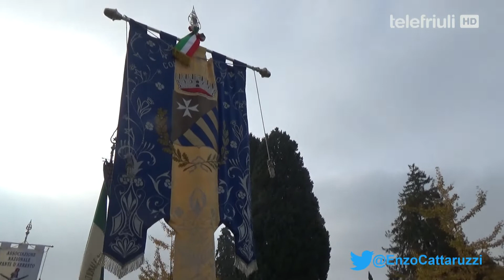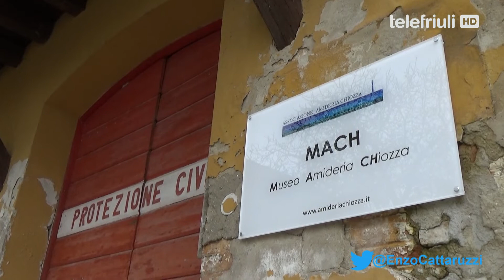Il Punto di Enzo Cattaruzzi - Ospite Franco Lenarduzzi - 16 Novembre 2020